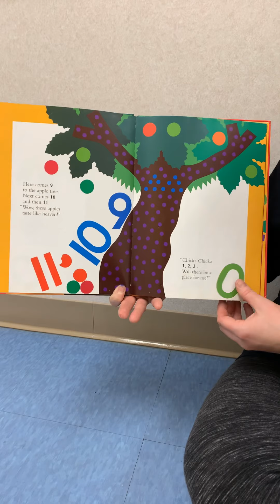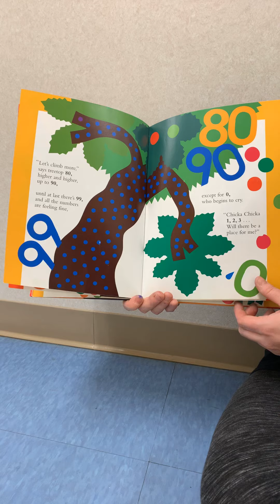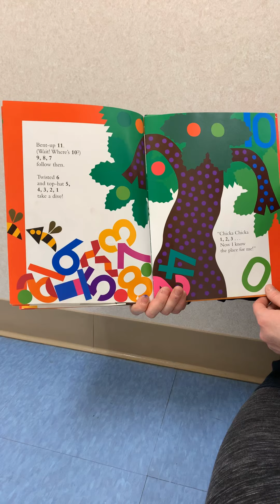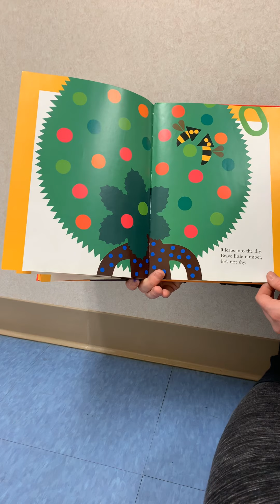Chicka Chicka 123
Ms. Creek reads Chicka Chicka 123